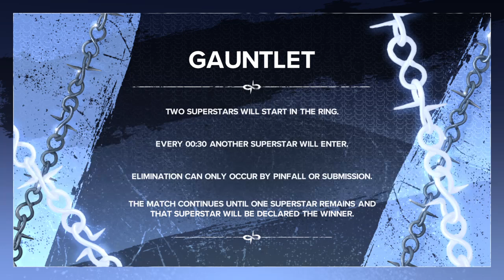LVI SHOW! MAIN EVENT! LVI WORLD HEAVYWEIGHT CHAMPIONSHIP!! 10-SUPERSTAR GAUNTLET ELIMINATOR MATCH!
We made it to the Main Event!
The following is a 10-Superstar Gauntlet Eliminator Match for the LVI World Heavyweight Championship!!
The Whole Freakin Show vs The Legend El Jefe vs Limbo Azul vs James Black vs El Terror vs The Mastodon vs Mayhem vs Jon Justice vs El Rey Sombra vs Cody Hagen!!